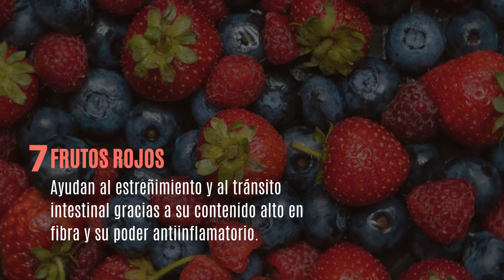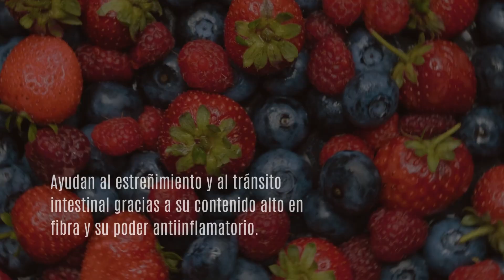9 infusiones naturales ideales para aliviar las molestias en el estómago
Después de comer, ¿sueles sentir acidez o gases? El estómago es el órgano más maltratado del cuerpo y, a veces, necesita una ayuda.
Descubre los distintos beneficios de las infusiones de toda la vida y de algunas que seguro que no te imaginabas.